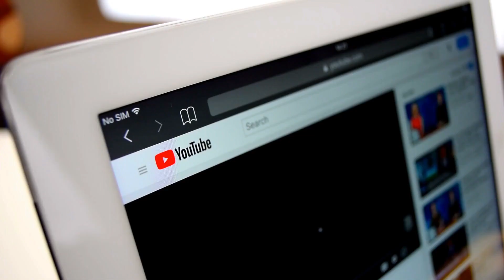10 Bizzarre Hybrid Animals That Actually Exist!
10 Bizzarre Hybrid Animals That Actually Exist!

50M Videos is the #1 place for all your heart warming stories about amazing people that will inspire you everyday.

There are so many incredible animals in this world and only a few of them
have been discovered yet. Through advancement in science, we have
successfully modified the genetics of some animals and have formed
hybrids. These hybrids are formed as a result of a cross between animals of
two different species. Some of these hybrid animals are quite common.
You must have heard of mule and liger!
If not then they are also included in our list of 10 Bizarre Hybrid Animals
BODY
NUMBER 10: ZEBROID
A zebroid is also known as zedonk, zebra mule, and zebrule, have been
bred since the 19 th century. Zebroid is the offspring produced as a result of
a cross between a zebra and any other equine, including horses or donkeys.
Most of the time, the sire is a zebra stallion. Offspring can be produced from
the hybrid of the donkey sire and the zebra dam which are named zebra
honey or dhankor. Offspring production by a hybrid is rare. Zebroid is the
generic name for all zebra hybrids. The different hybrids are generally
named using the portmanteau convention of sire’s name + dam’s name.
There is generally no distinction made as to which zebra species are used.
Most of the time when zebras are used in hybridization, dwarfism and even
some of the species results in infertile offspring. Examples include zorse,
zebrule, zonkey, zebonkey, zony.

NUMBER 9: LIGER
The liger is a hybrid cross between the father of lions named Panthera leo
and the mother of tigers named Panthera tigris. Liger is considered to be
the largest cat species on the planet. Thus, it has parents with the same
genus but of different species. It is distinct from the similar hybrid tiglon.
Ligers exist only in captivity because the habitats of the parental species do
not overlap in the wild. Notably, ligers typically grow larger than either
parent species, unlike tiglons which tend to be about as large as a female
tiger. These can have a bodyweight of 900 pounds and a body length of 12
to 14 feet.
Ligers do enjoy swimming just like tigers and are very sociable like lions.
Historically, when the Asiatic Lion was prolific, the territories of lions and
tigers did overlap and there are legends of ligers existing in the wild. These
can run as fast as tigers reaching the top speed of 50 miles per hour.

NUMBER 8: WHOLPHIN
A Wholphin or Wolphin is an extremely rare hybrid of whale and dolphin.
This hybrid is formed by the mating of a female Bottlenose Dolphin

scientifically named Tursiops truncates with the male False Killer Whale
named Pseudorca crassidens.
Although they have been reported to exist in the wild, there are currently
only two in captivity, both at Sea Life Park in Hawaii.
The first recorded wholphin was born in a Tokyo SeaWorld. But this one died
after 200 days. The first wholphin in the United States who survived was
Kekaimalu, which means “from the peaceful”. This was born at Sea Life Park
in Hawaii on May 15, in the year 1985.
Kekaimalu, the first wholphin in captivity, proved fertile when she gave birth
at a very young age. The calf died after a few days. However, in 1991,
Kekaimalu gave birth once again, to daughter Pohaikealoha. For 2 years she
cared for the calf but did not nurse it. Pohaikealoha died at age
NUMBER 7: GROLAR BEAR
A grizzly polar bear hybrid also called the pizzly bear, prizzly bear, or even
grolar bear is an extremely rare ursid hybrid. This hybrid has occurred both
in captivity as well as in the wild.
Their presence was first confirmed in 2010 by the person named David, who
found a creature that he had never seen before. This bear was blond with
dark paws and dark eyes. David shot this bear and brought him under
police custody. In 2006, a hunter found the first confirmed Peasley bear.

Further confirmations were done by testing the DNA for a strange-looking
bear that had been shot near Sachs Harbour, Northwest Territories on Banks
Island in the Canadian Arctic.
Ursid hybrids, a term that designates any hybrid of two species within the
family Ursidae, include several other types of polar bear hybrids. These
hybrids resemble both of the parents, as their heads are not sleek and
boxy. These hybrids are thought to have resulted due to climate change.